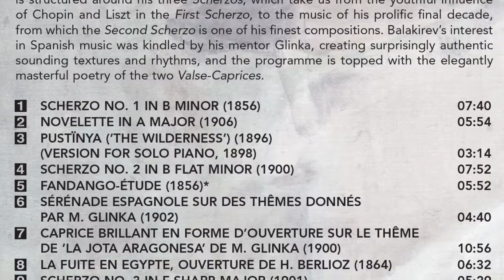[GP810] Alexander TANEYEV (arr. Balakirev): Valse-Caprice No. 2 - feat. Nicholas Walker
Nicholas Walker, piano

About Valse-Caprices by A. Taneyev: No. 1 in A flat major; No. 2 in D flat major:
These two transcriptions of waltzes by Alexander Taneyev were composed in 1900. Taneyev (1850–1918), a distant cousin of Sergey Taneyev, was director of the Russian Imperial Chancellery, and a significant composer in his own right. Balakirev stamps his own voice on these waltzes, with his masterly, elegant, piano writing, as well as his penchant for contrapuntal textures, with tune and accompaniment in one hand while the other hand has something equally complex, often adding a triplet figuration, but always achieved with poetry.

Also available:

BALAKIREV Complete Piano Works Vol. 1

BALAKIREV Complete Piano Works Vol. 2

BALAKIREV Complete Piano Works Vol. 3